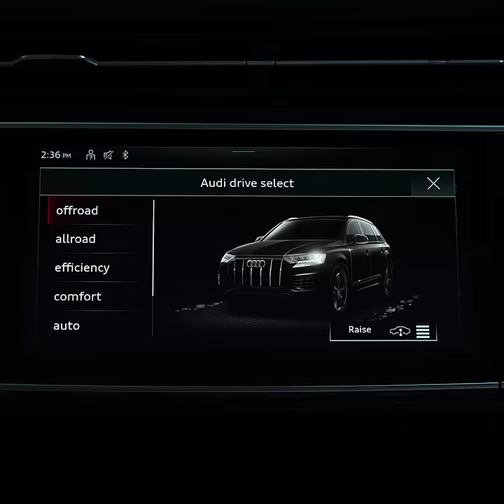Moving Forward. With Audi. | Ghazal and Varun Alagh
Innovation and progress go hand-in-hand. That’s why, the AudiQ7, arriving in India today, is a car that’s taking Indian mobility forward. to experience it now.